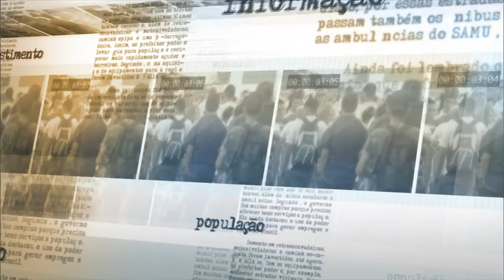Joaquim Levy afirma que discussão do gasto público é prioridade do governo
NOTÍCIAS DA FONTE - 23.06.15: O  ministro da Fazenda, Joaquim Levy, falou sobre a importância dada pelo governo ao controle de qualidade do gasto público e disse serem precipitadas as especulações sobre alterações na meta fiscal. O ministro conversou com jornalistas nesta terça-feira (23), após lançamento do livro "Avaliação da Qualidade do Gasto Público e Mensuração da Eficiência", no auditório do Ministério da Fazenda.